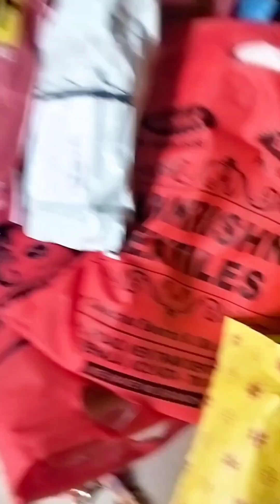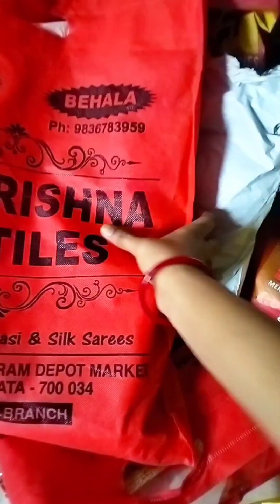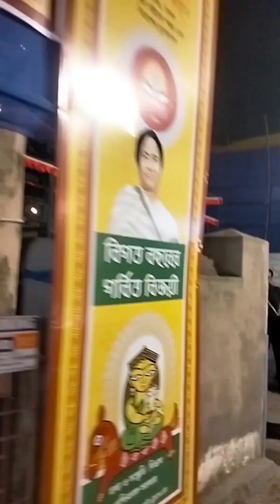দ্বিতীয়া থেকেই আমাদের ঠাকুর দেখা শুরু 🥰bengalivlog